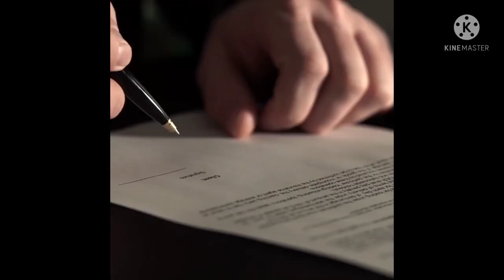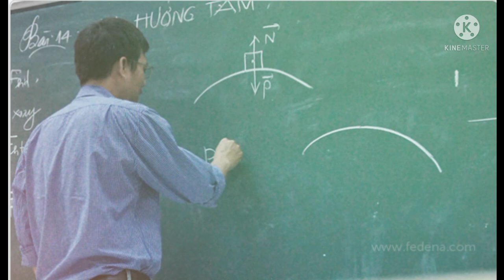Biography of MN Larma in Chakma